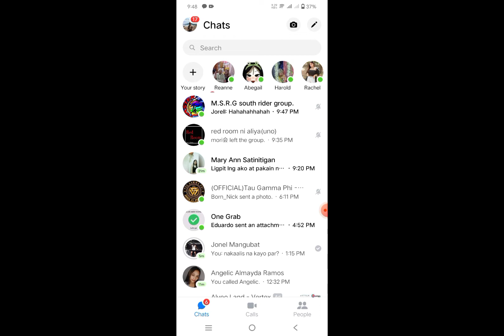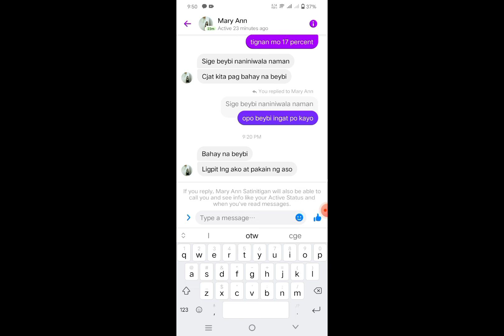Paano Mabasa Ang Chat kahit Hindi naka seen sa MESSENGER.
paano mang hack ng facebook
Facebook hack
facebook hack 2022
paano malaman ang facebook ni jowa
how to hack facebook
how to hack facebook 2022
tutorial how to hack facebook
how to see facebook password
paano ibalik ang password ng facebook
how to revive facebook account
mga paraan paano mabuksan ang facebook
paano ibalik ang facebook na na hack
hack 2022
facebook tips to hack
hacking facebook
secret facebook
paano mabasa ang chat kahit hindi nakaseen
How to read messages without seen
seen messager